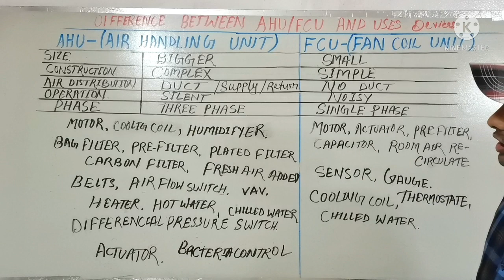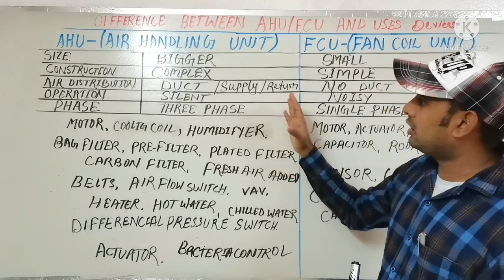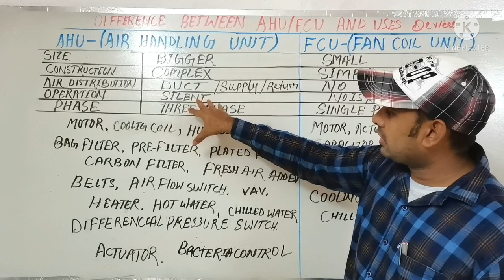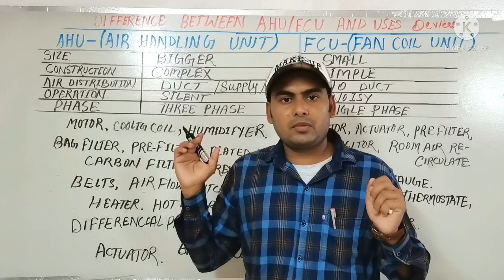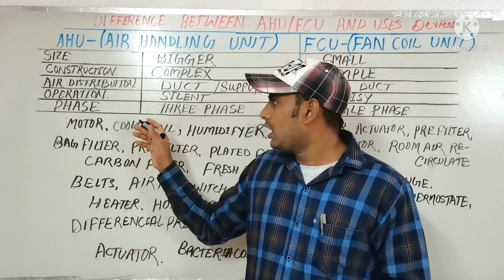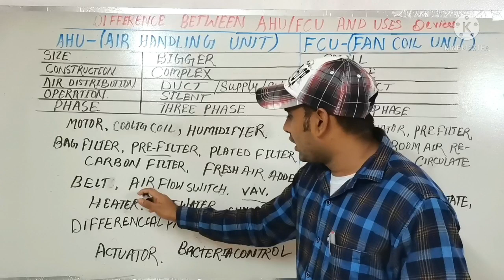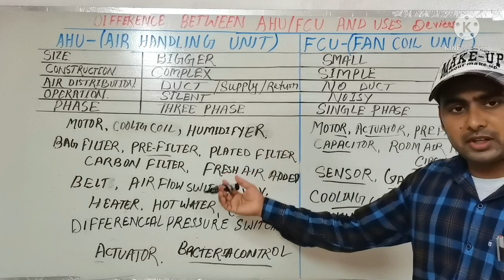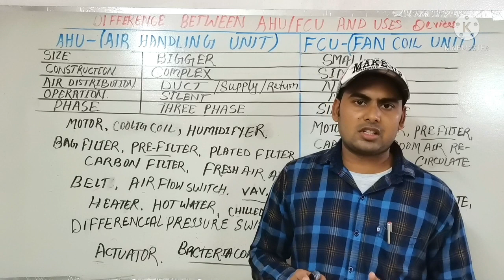Difference Between AHU/FCU In Hindi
Hello Friends

Is Vedio Me Bataya Gaya Hai AHU and FCU Me Kiya Difference Hai Aur Inme koun koun se Devices Lagaye hue Hote Hai.

Ahu/fcu#hvac#chiller